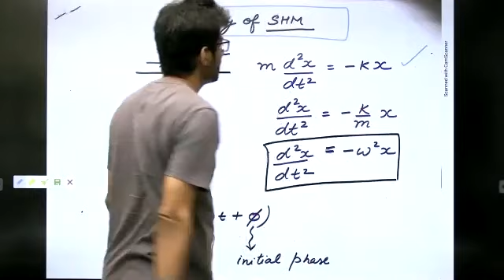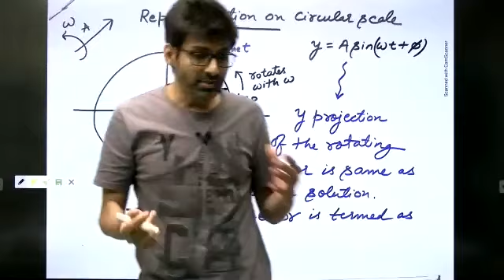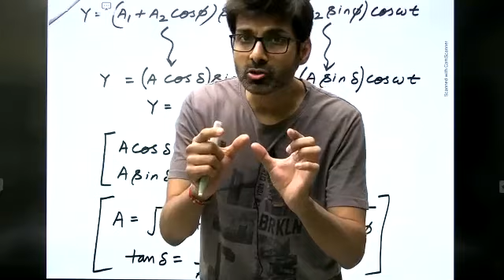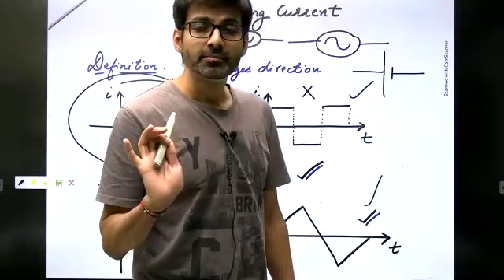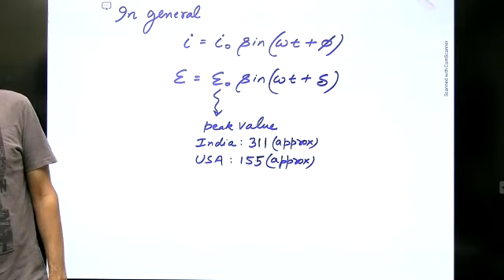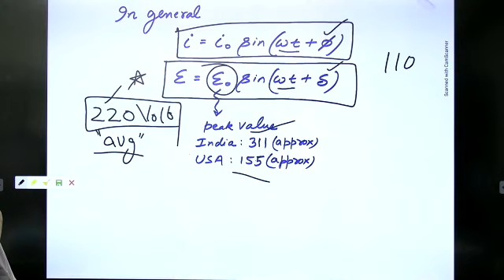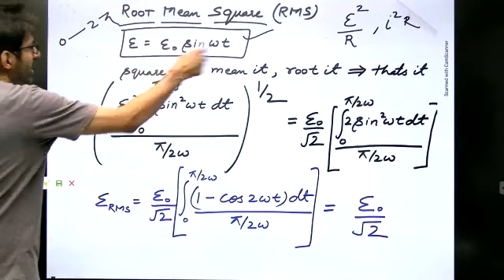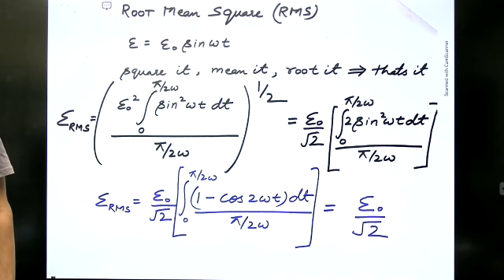Alternating current Lecture-1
This Lecture is a recorded video of  introduction about Alternating current to a group of students